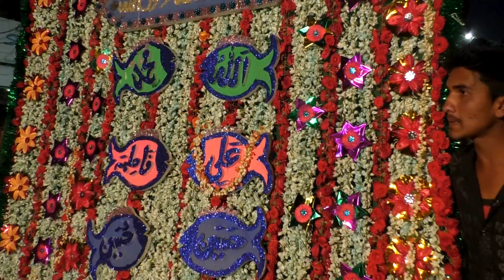Harzath khutub gori baba 7